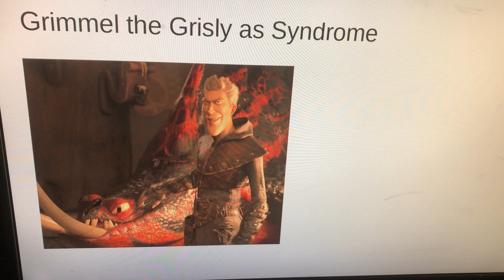The Incredibles (LewisFan07 Robinson Style)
Here’s the Update of My Incredibles Spoof No Rude Comments or Spam Bots.